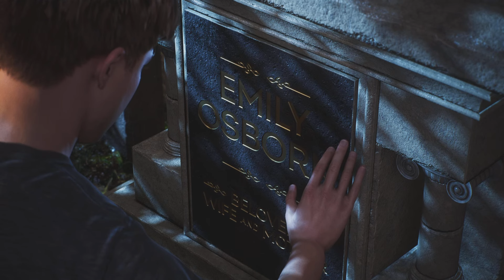เนื้อเรื่อง EP.26 | Marvel's Spider-Man 2 ยากสุด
0xf5fcc1addb1307d3ef81b4b76c14bbe827d6c925

Marvel's Spider-Man 2,Spider-Man 2,สไปเดอร์แมน,spiderman,spider man,แมงมุม,ไอ้แมงมุม,ไทย,ซับไทย,เนื้อเรื่อง,เมาเกมมิ่ง,maogaming